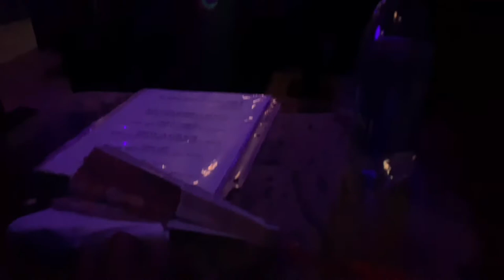TRAVEL VLOG| COME TO NEW YORK WITH ME.... HOOKAH + DRINKING & PARTYING| CHANEL B VLOGS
Heyyy Y’all Come To New York With Me And My Friend Tom. We Had So Much Funn!!

Let Me Know If You Have Any Other Requested Videos!